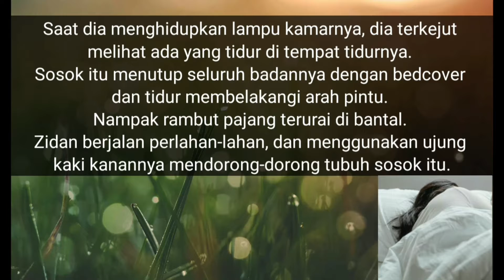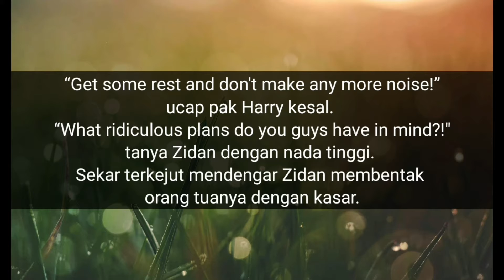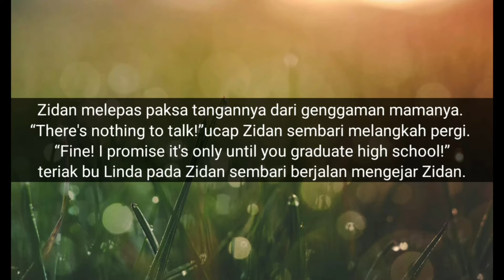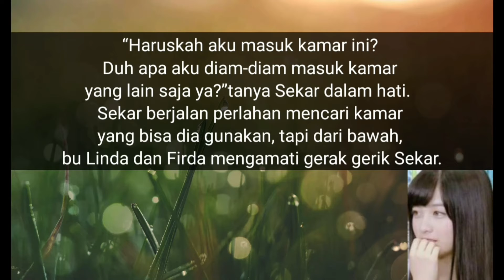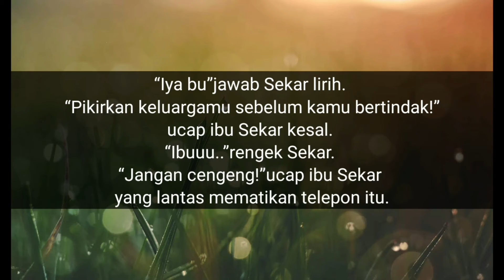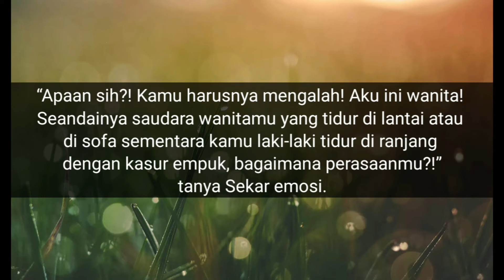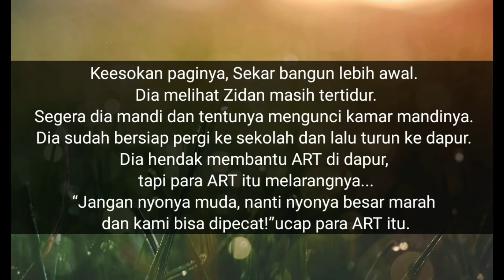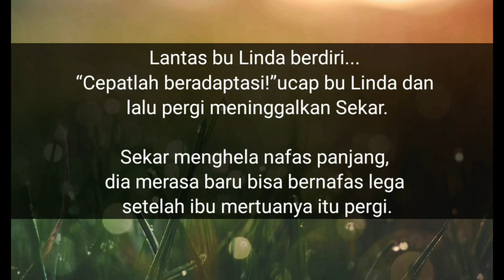Cerita Sekar Part 11 : Hari Pertama Tinggal Bersama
ITAWARISTORY
Upload Populer :

UPDATE CERITA ROMANTIS UPLOAD SETIAP PEKAN

Cerita oleh : ​Itawari Story